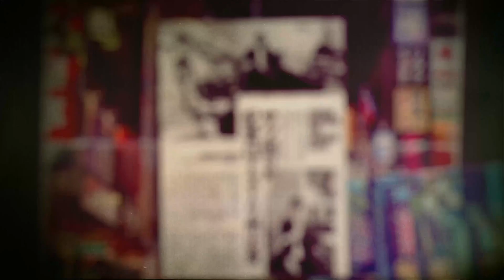DARK TOKYO avec Jake Adelstein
Documentaire écrit par Victoire Mabille et Jack Adelstein.
                          Réalisé par Victoire Mabille.
Image : Camille Savan
Montage : Bruno Maruani
Mixage : Sylvain Menard
Production : 10.7 productions
Victor Robert, Blandine bernhard, Natacha Vautrin